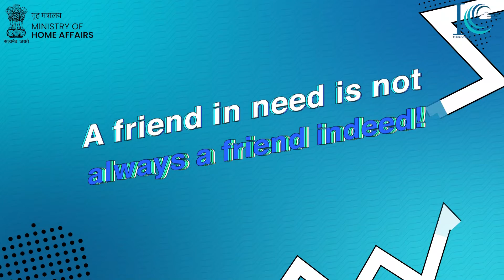Fake online Friend request scam | Cyber Scam | Cyber Attack | Cyber Awareness | Home Ministry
ആപത്തിൽ സഹായിക്കുന്നവനാണ് യഥാർത്ഥ സുഹ‍ൃത്ത്...ഇത് നാം പണ്ടു മുതൽക്കെ കേൾക്കുന്ന പഴഞ്ചൊല്ലാണ്. എന്നാൽ സൈബർ ലോകത്ത് നാം പരിചയത്തിലാകുന്ന കാണാമറയത്തെ സുഹൃത്തുക്കൾ ചിലപ്പോൾ ഇങ്ങനെ ആകണമെന്നില്ല...
ഇന്റർനെറ്റ് വഴി ചങ്ങാത്തം കൂടുകയും അത്യാവശ്യ സാഹചര്യങ്ങളെ കുറിച്ച് പറഞ്ഞ് പണം ആവശ്യപ്പെട്ട് നമ്മെ കബിളിപ്പിക്കുന്നവരെ  സൂക്ഷിക്കുക.ഇത്തരക്കാർക്കെതിരെ ജാ​ഗ്രത പാലിക്കണമെന്ന് കേന്ദ്ര ആഭ്യന്തര മന്ത്രാലയം മുന്നറിയിപ്പ് നൽകിയിട്ടുണ്ട്.

ഒരിക്കലും നമ്മുടെ സാമ്പത്തികമോ വ്യക്തിപരമോ ആയ വിവരങ്ങൾ ആർക്കും നൽകരുത്.

സൈബർ കുറ്റകൃത്യത്തിന് നിങ്ങൾ ഇരയാണെങ്കിൽ, 1930 ഡയൽ ചെയ്ത് പരാതികൾ ൽ രജിസ്റ്റർ ചെയ്യുക.

A friend in need in not always a friend in deed!
Beware of fraudsters who befriend you over the internet and asks for money by stating an emergency
Never give your financial or personal information to anyone
If you are a victim of cyber crime, dial 1930 and register your complaint